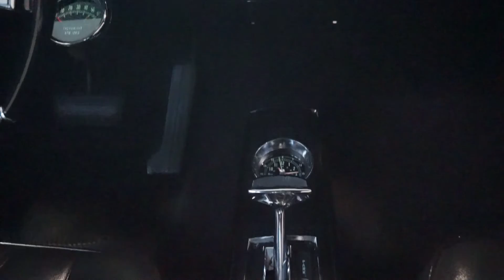1966 Chevrolet Chevelle SS396 style in Danube Blue, 396ci BBC, Turbo 400 auto for sale - Hanksters